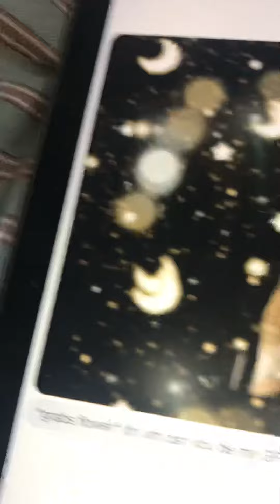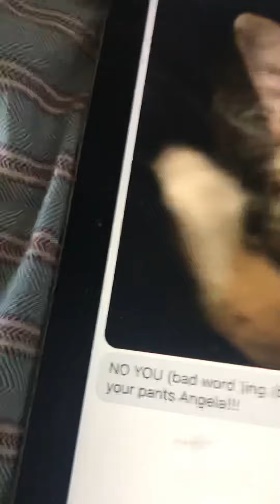Fake chat 2